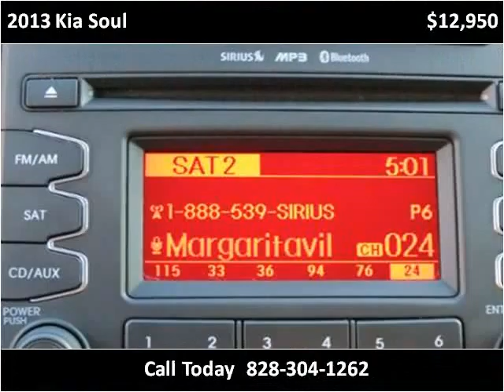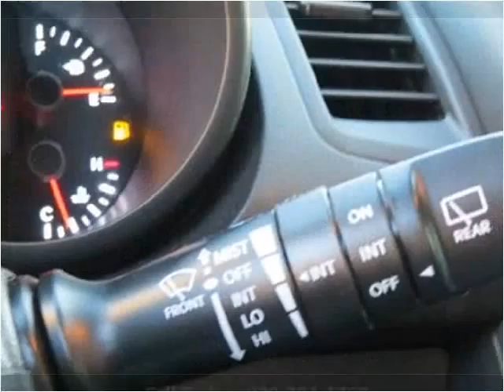2013 Kia Soul Used Cars Hickory NC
This 2013 Kia Soul is available from Colberts Auto Outlet.